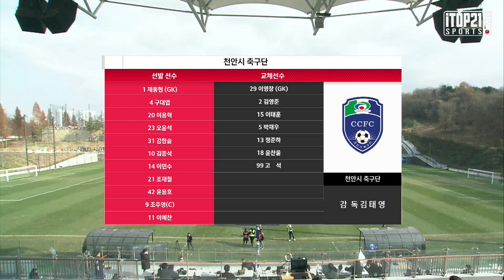H/Lㅣ[K3 League] 김포FC vs 천안시축구단- - 2021.11.24